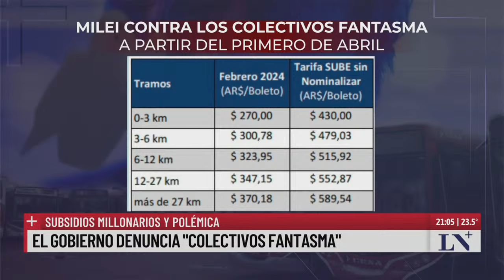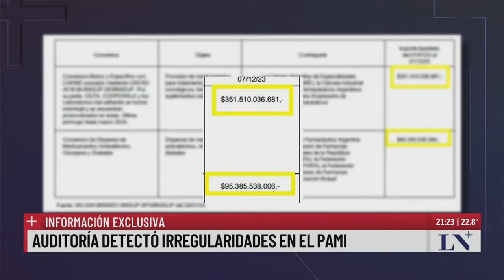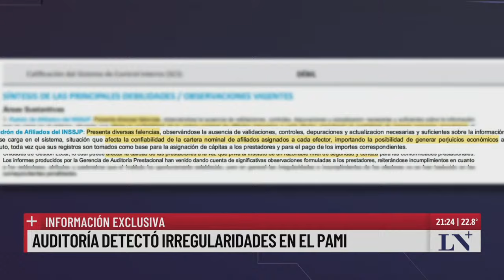Exclusivo: auditoría detectó irregularidades en el PAMI y el gobierno denuncia "colectivos fantasma"